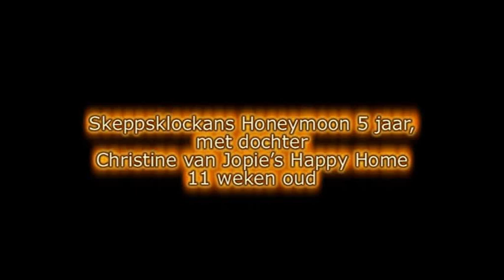Schipperke pup van Jopie's Happy home 11 weken